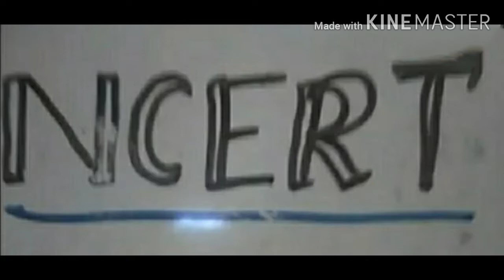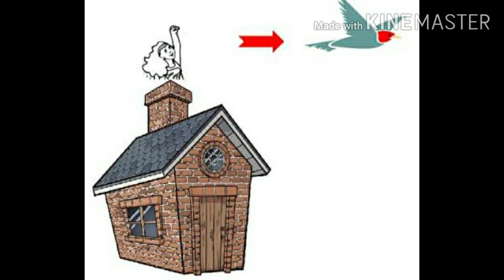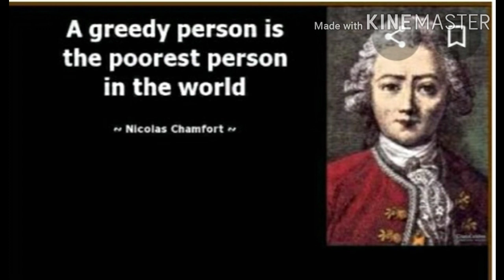NCERT grade 9 Beehive Ln 5 The legend of Northland animated in English